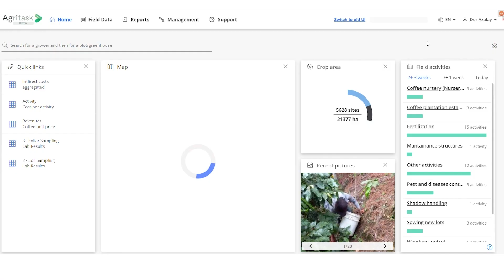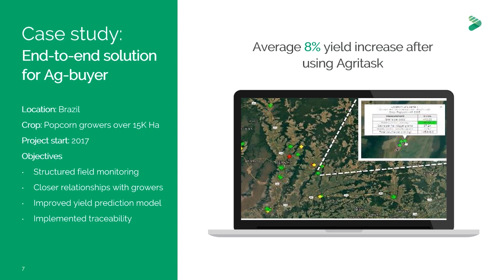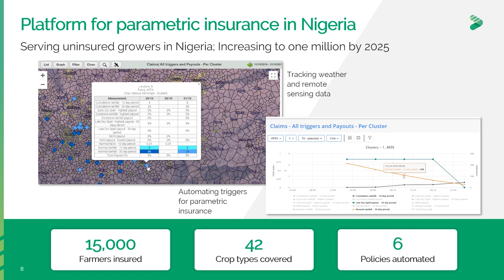Our story in a (sustainably grown) nutshell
We are Agritask, this is our story :)

(Spanish/Portuguese Subtitles Available)